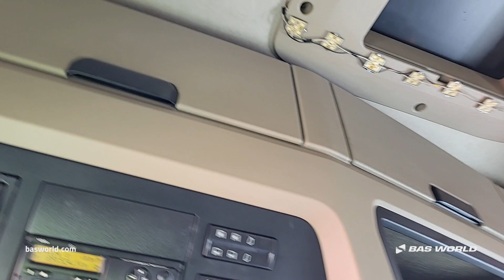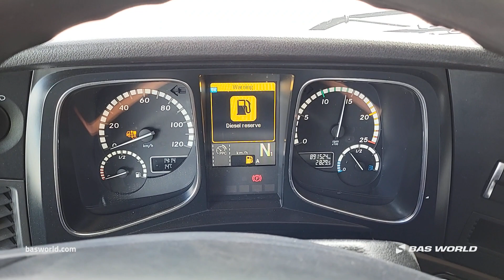70207132 Mercedes Actros